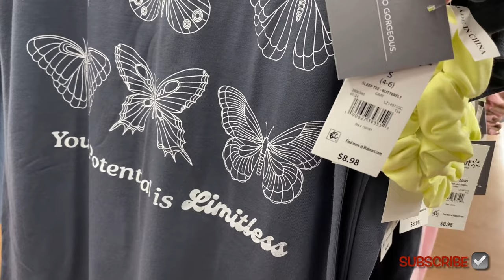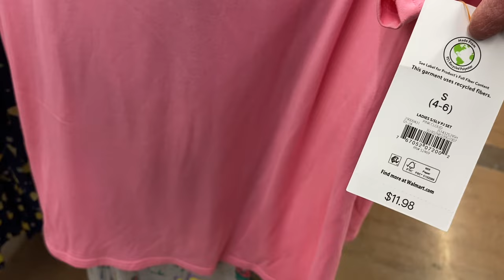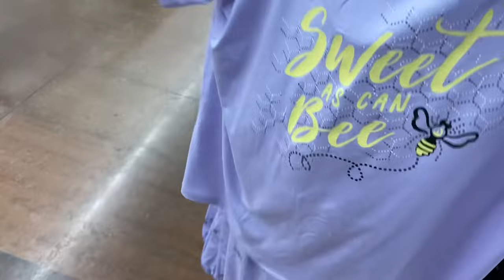💛NEW PAJAMAS AT WALMART‼️WALMART SHOP WITH ME | SPRING PAJAMAS | WOMEN’S PAJAMAS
Come with me to Walmart as I found some cute styles and new finds!